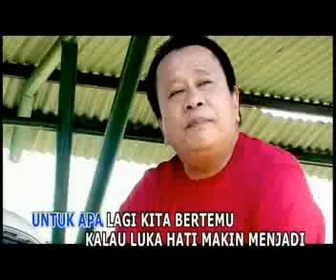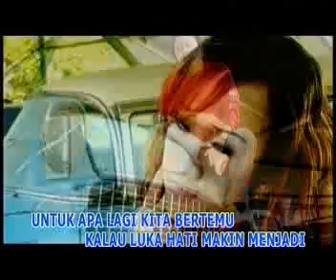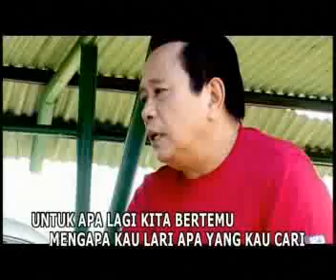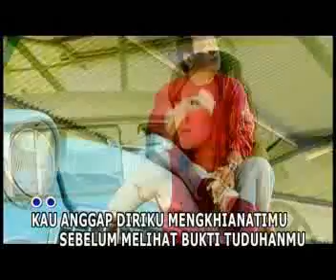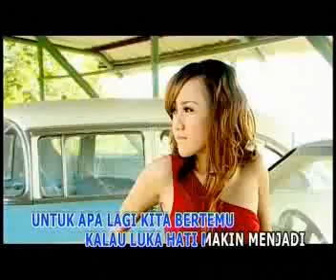Untuk ApaLagi PROPERTI OFF NURI DUUT.flv